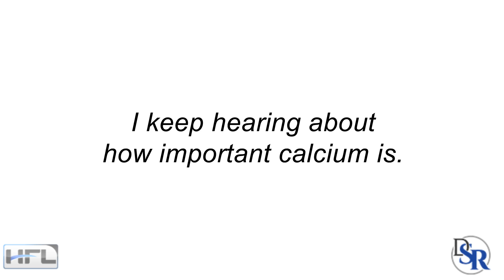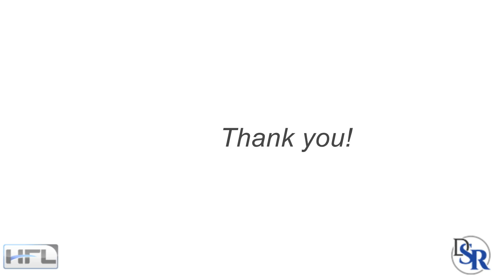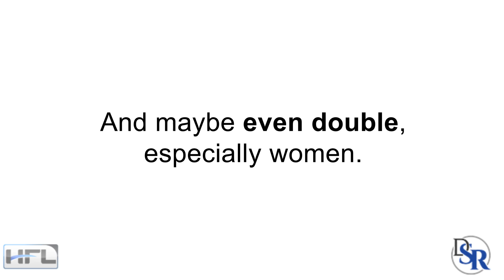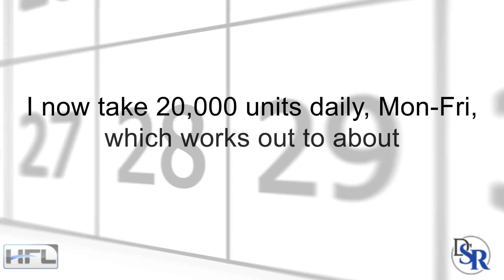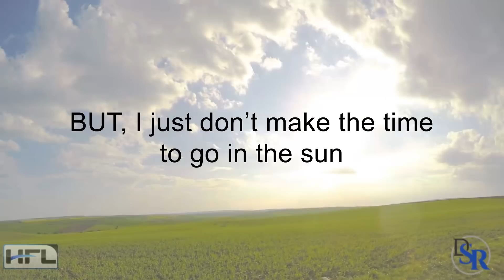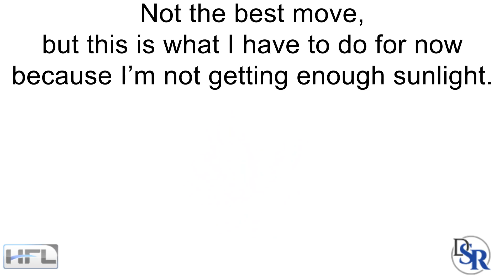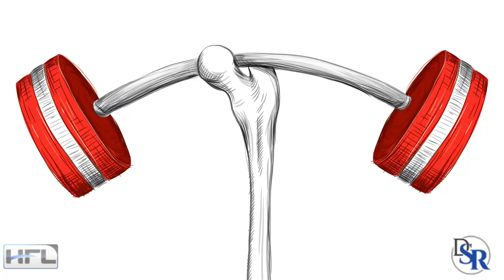💓 Are You Taking Too Much Calcium and NOT enough of these 3 ingredients?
These ingredients make the best combination for optimum blood flow

So this is an important video about anyone who is taking calcium, magnesium, Vit K and/or D3.

If you’re interested in gaining muscle, losing fat, improving your memory, sleeping better, having stronger bones, better circulation, improving your hormones and simply living a longer life with less illnesses and diseases, then please watch today’s video

Yes, this is a big promise, but it’s true.

This is for both men and women and maybe even MORE so for women.

I got asked an important question

Dr. Robbins can you please clarify for me, how much calcium I am supposed to take daily? I keep hearing about how important calcium is. I am presently taking 1200mg of calcium Citrate in a liquid form plus Magnesium 400mg and the vitamin K-2 and D3. Thank you!.

First, these are all important vitamins and minerals to take, so good job.

Secondly, I can’t tell you how much calcium you may need, since there are too many factors and the only way to give you a specific answer is to do a blood test and see where your current levels are, IF you’re deficient or by how much.

However, let me give you some very important things to think about

Calcium

First, you shouldn’t be taking only calcium citrate. You should do a blend of different calciums, such as
Citrate
Chelate
Malate
D-Glucarate (one of my favorites)

Magnesium

What’s even more important is magnesium, something that most people are deficient in and need more of - especially women.

I suggest taking at least the same mg dose as the calcium and maybe even double, especially women.

But don’t take it all at once or else you may get digestive issues. Start lower and build up.

Vitamin D3

Next is by far one of my favorite vitamins, which is D3,... one that most people are deficient in.

So, here’s something interesting. I HAD been taking 10,000 units DAILY for a few years... and yes, that high.

I did a blood test and my levels were about 61 ng/mL. The range is between 30-100

Most people and doctors will say “great, that’s in the middle, you’re good”

However, that is NOT optimal.

I now take 20,000 units daily, Mon-Fri, which works out to about 15,000 units daily. I do this because I like to cycle this off, even if it’s just 2 days weekly. You don’t have to, it’s just me since I’m taking such a higher dose of a fat-soluble vitamin

Yes, it’s a crazy high dose. But at this dose my blood test level is now 93 ng/mL. I believe the very upper limit of the range, 30-100 is optimal.

Again, it’s always best and ideal to do blood tests to remove all the guesswork

The unfortunate truth is that I should be getting a lot more sun to help absorb the D3 better and help my body produce it on its own, based on the amount of cholesterol I’m also eating daily.

Vitamin K

This is an extremely important vitamin and I believe that in a few years, this will regularly be tested, like D3 is these days.

The Best Combination

So, here’s the cool part…

When you take more magnesium and D3, you absorb more calcium.

And vitamin K, especially K2-7 (Menaquinon MK7) helps take the calcium out of the blood and into the bones, where it should be.

This improves blood flow and helps reduce plaque and calcium buildup in your arteries and veins.

Thanks
DrSamRobbins